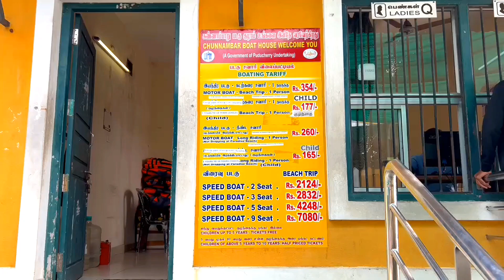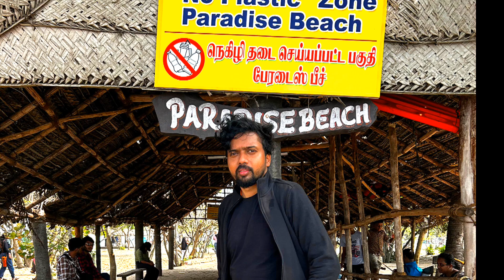Is This The Perfect Family Beach Vacation?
Peaceful atmosphere: Unlike some other beaches in India, Paradise Beach is relatively quiet and uncrowded. This made it the perfect place to relax and unwind. You have to take boat from Chunnambar Boat House to go to paradise beach and that's the only way. trendingshorts youtube instagram puducherry latestnews sub4subyoutube #
pondicherry tourist places
le pondy resort pondicherry
pondicherry street food
pondicherry french colony
pondicherry vlog
mahabalipuram tourist places
aurobindo ashram pondicherry

pondicherry trip
auroville city in india
auroville pondicherry
Chennai places to visit
. auroville city tour
auroville pondicherry
history of india
auroville city
auroville beach
secret city
forest
auroville vlog
vlog
pondicherry
auroville
south indian food
pondicherry beach
maatri mandir
indian mystery
beach
south india